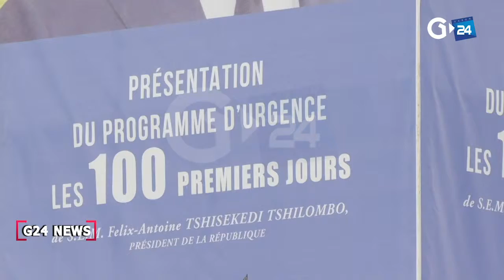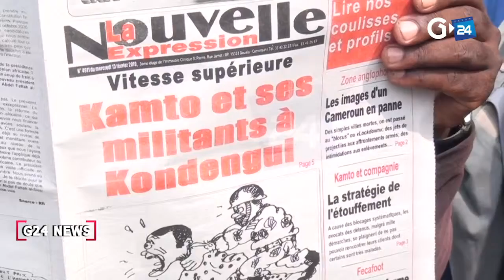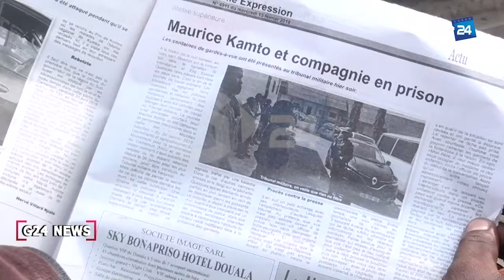G24 NEWS DU 06 05 2019